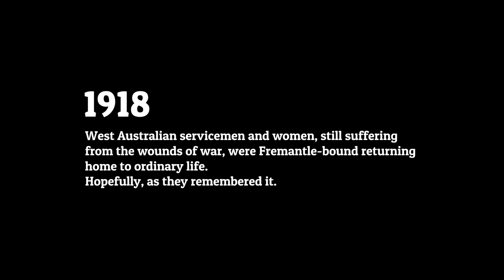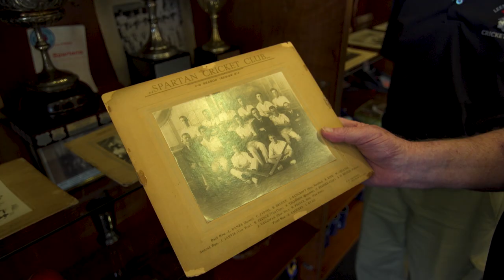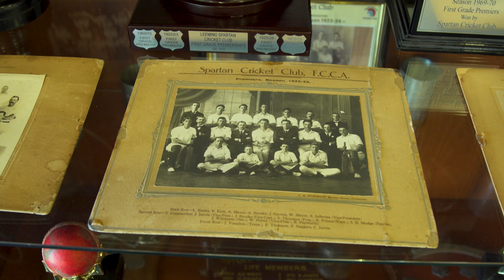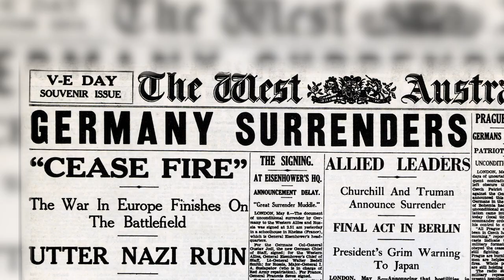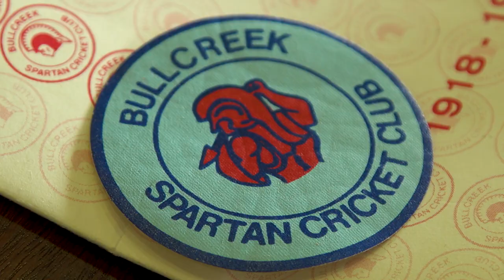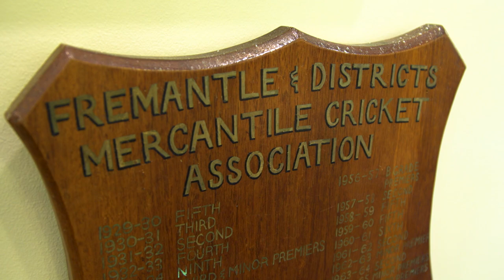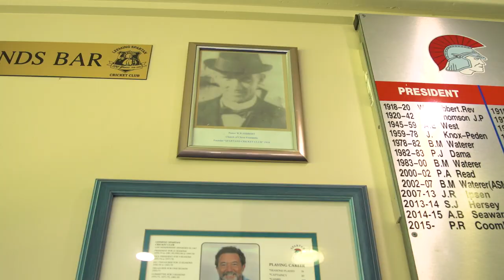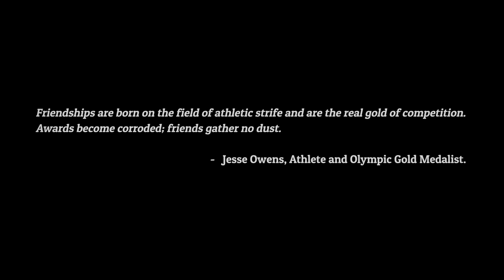Leeming Spartan Centenary Documentary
The Leeming Spartan Cricket Club was established in Fremantle in 1918, and this year proudly celebrates its one-hundredth anniversary.

As part of the celebrations, we had a documentary produced by Channel 7 through a Lotterywest grant that details the history and success of one of Western Australia's oldest sporting clubs.